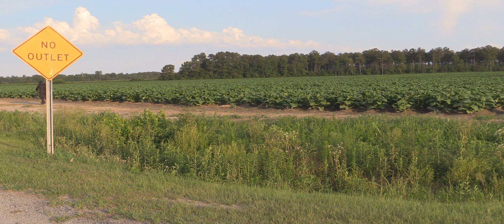Heavy Breathing - Daemonis (2015): Behind-The-Scenes - Part 3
Presenting the original unaltered footage shot for Daemonis (found below), in the order in which it was filmed.